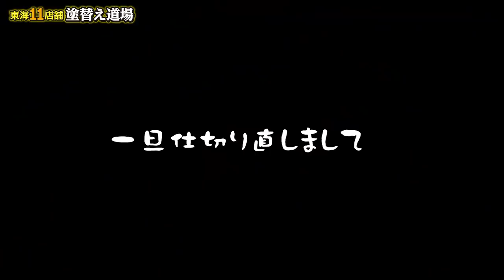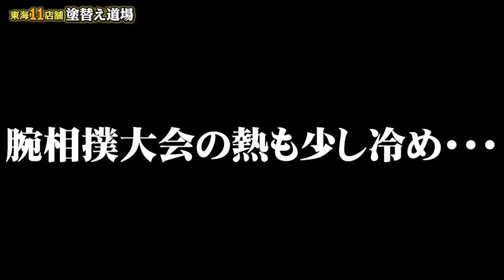日本スラム街！西成あいりん地区で、元ヤン鳶職人が暴走！街の剛腕力自慢に勝負を挑む！